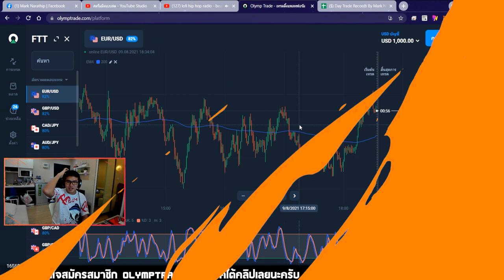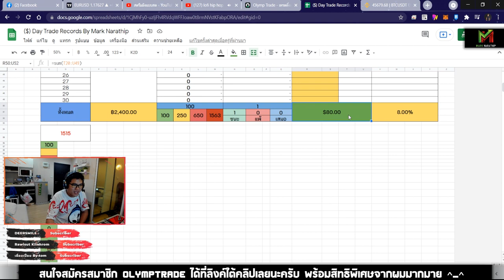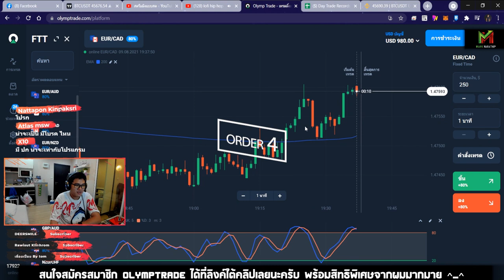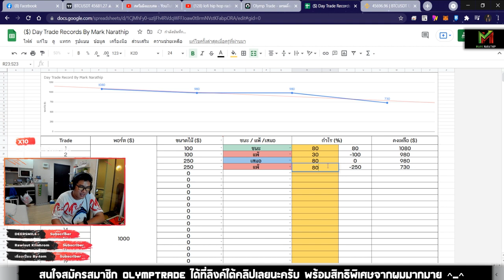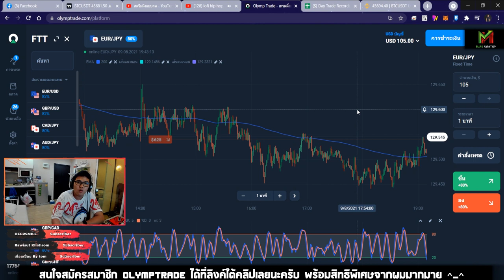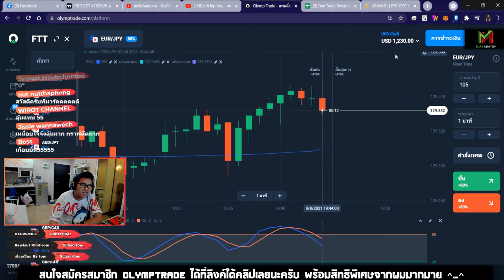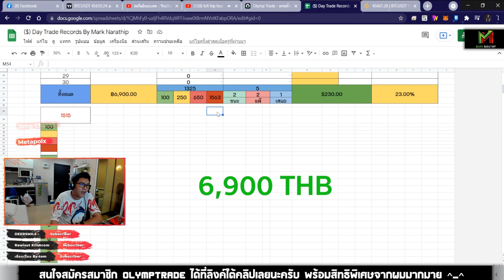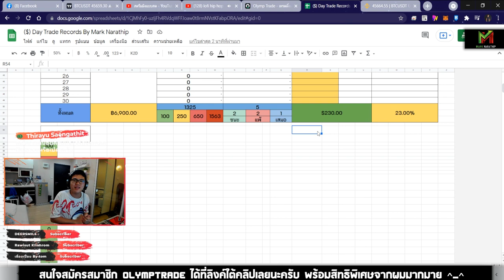Day Trade ทำกำไร 230$ ใน 1 ชั่วโมง ด้วยเทคนิค STO533 😍😍